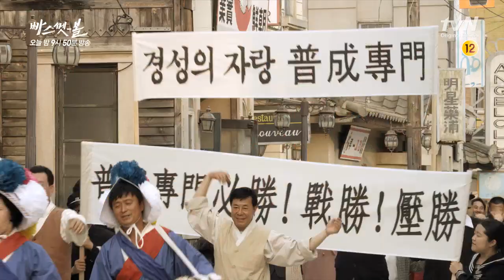빠스껫 볼 2회 예고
이 빌어먹을 세상
너 때문에 사람답게 살고 싶었다
빠스껫 볼